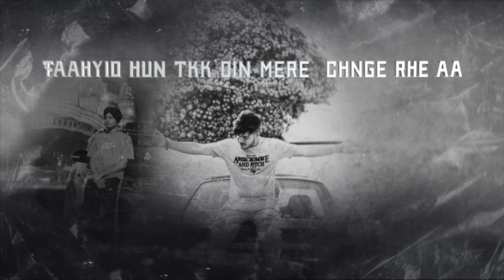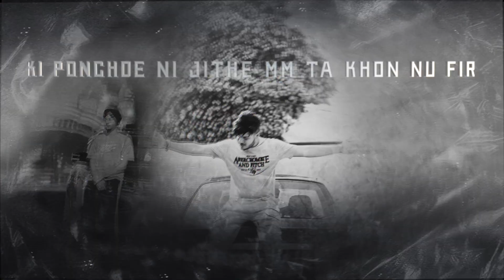speak out || sarab feat sukha || letest punjabi song (2023)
Blackpain Music 1001 Presents Latest Punjabi Song : speak out : sarab feat sukha

Song : speak out

Singer :sarab feat sukha

Label : Blackpain Music 1001

video edit: gold uv

composer : anmol ( blackpain )

spl.thanks : price jabbowal & avvy singh
 & All Team Blackpain